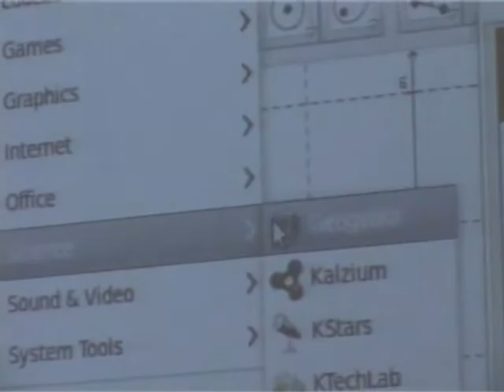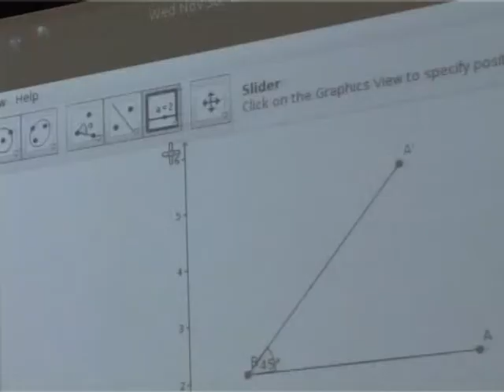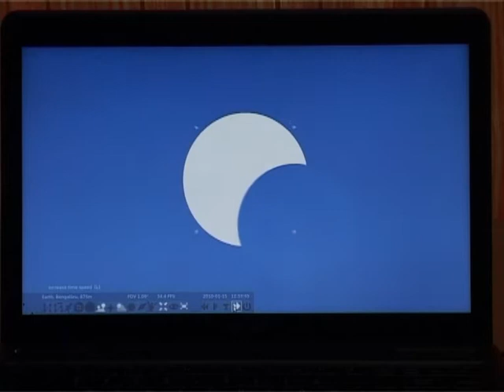3 Government School teachers use public educational software for teaching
Karnataka state STF Teachers talking about public educational software for learning and teaching